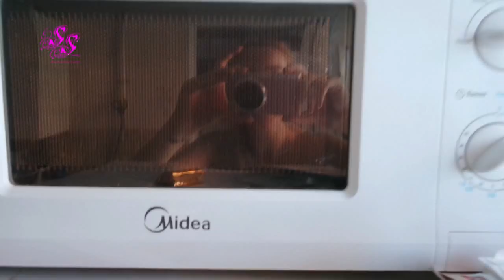ФИКС ПРАЙС ЕДА/ ГОТОВИМ КЕКС ЗА 2 МИНУТЫ SilenaSway_Силена Вселенная